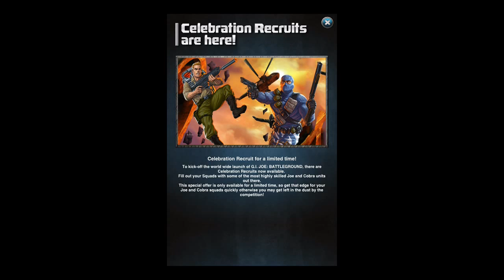G I JOE Battleground [Android, iOS]